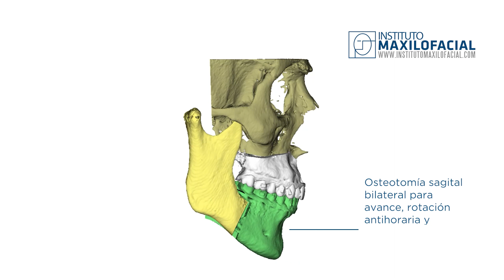Cirugía ortofacial. Caso # 82: Daniel - Cara larga, biretrusión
Daniel vino a nuestro centro para tratar su biretrusión y así prevenir futuras complicaciones, como la apnea del sueño, y al mismo tiempo mejorar su imagen. Dos meses después de su cirugía ortognática bimaxilar, siente que es la mejor decisión que ha tomado.